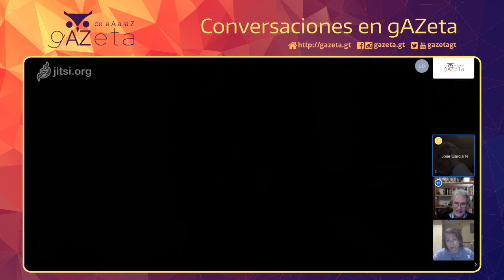Salud y ciudananía: ¿hacia dónde vamos?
Esta es la segunda emisión de Conversaciones en gAZeta, con la participación de Karin Slowing Umaña y José García Noval. Modera, Edmundo Vásquez Paz.